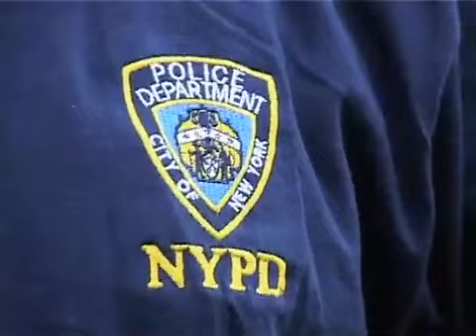BURN OUT RD350 ........VIDEO.